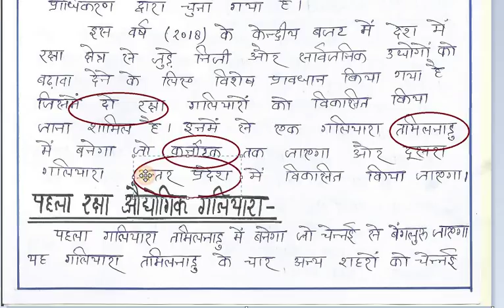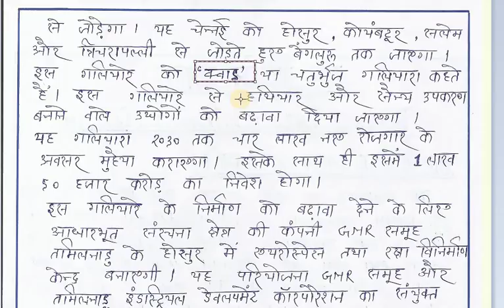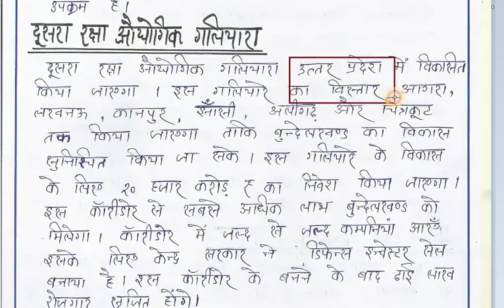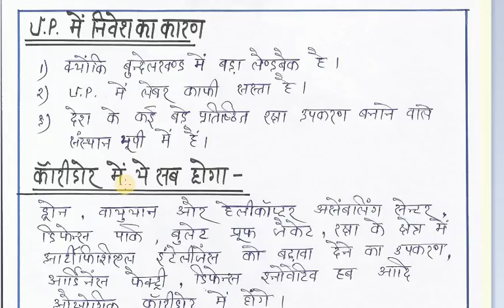रक्षा औद्योगिक गलियारा